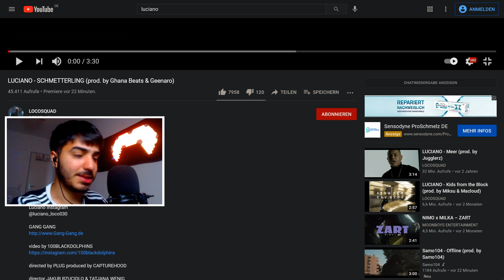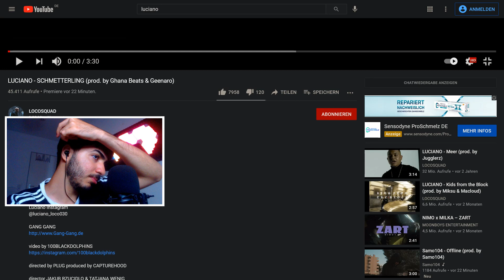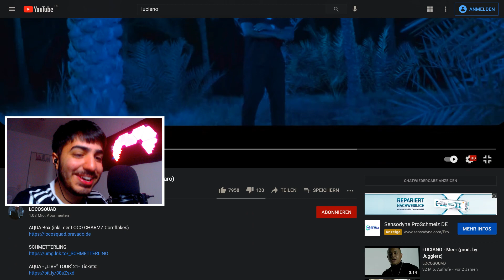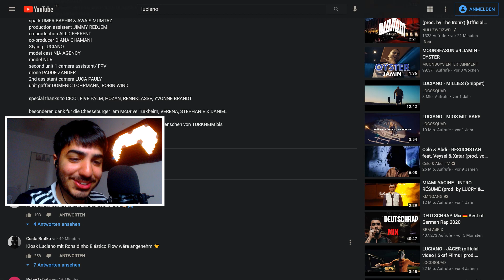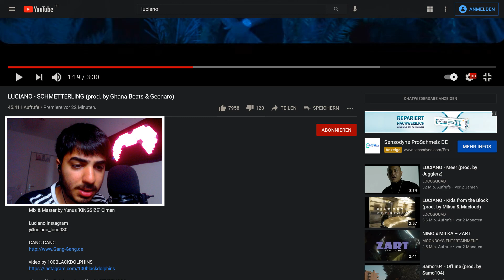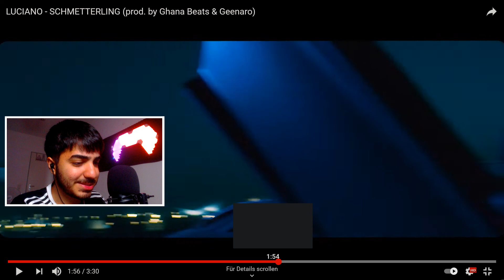FÜHL ICH ! LUCIANO - SCHMETTERLING REACTION